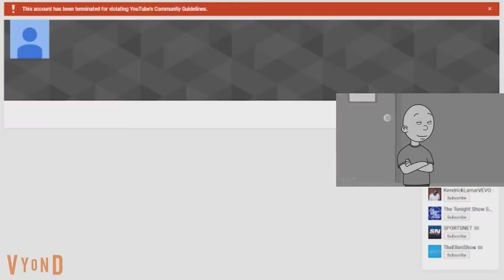Calliou - Sparta Remix